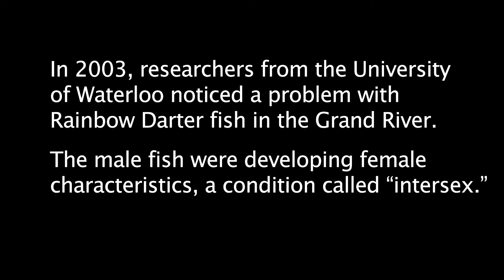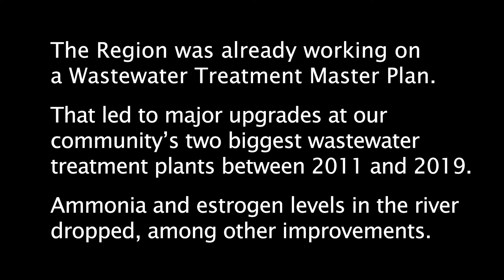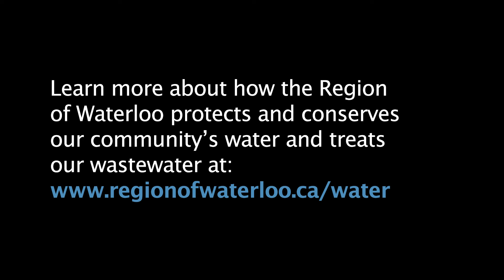Grand River and the Rainbow Darter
Learn how the Region of Waterloo's wastewater investments are paying off for the Grand River. Twenty years ago, Rainbow Darter fish were struggling. But now, after major improvements to how our community treats wastewater, the Grand River is healthier and this species is coming back.

Learn how Region staff and researchers from the University of Waterloo worked together to protect our local waterway.

Learn more about how the Region provides water and wastewater